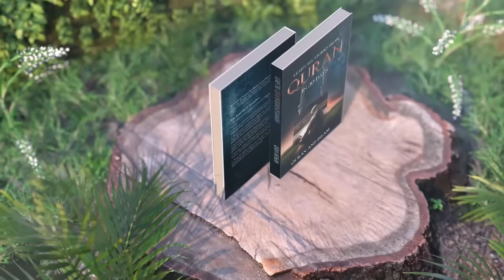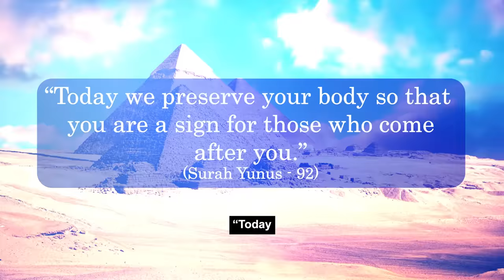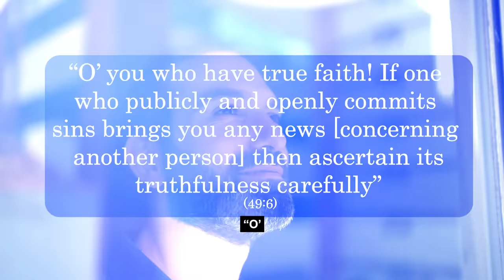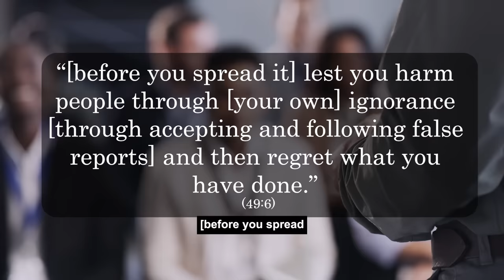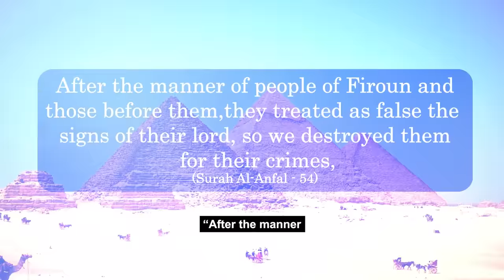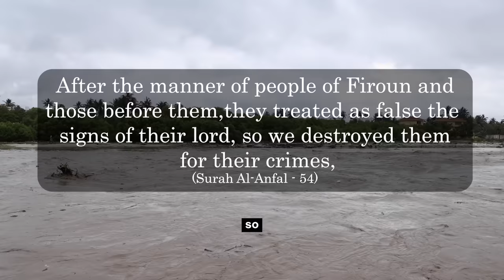FIROUN BODY IS MAKING SOUNDS - NATIONAL GEOGRAPHIC!!!